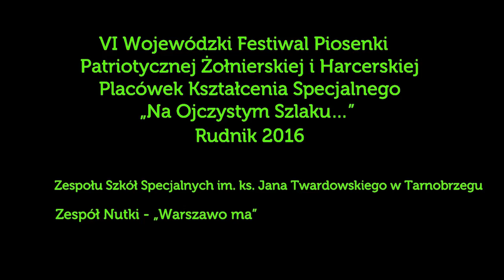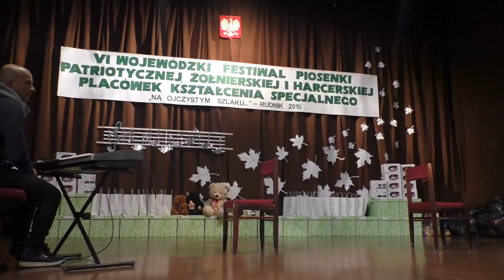Zespół Nutki „Warszawo ma” - Festiwal Piosenki – Rudnik 2016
Zespołu Szkół Specjalnych im. ks. Jana Twardowskiego w Tarnobrzegu
Zespół Nutki
„Warszawo ma”